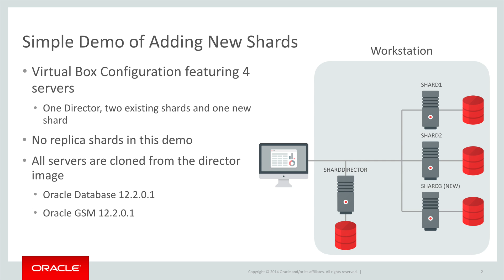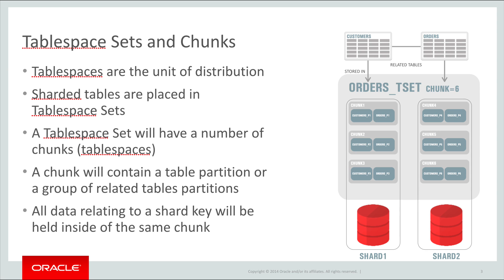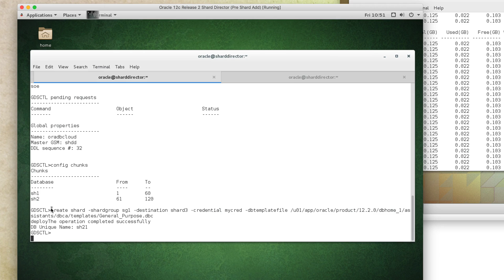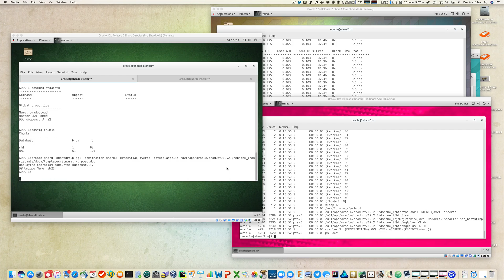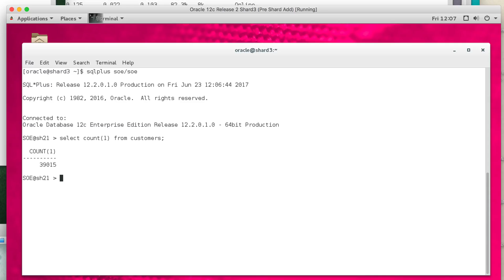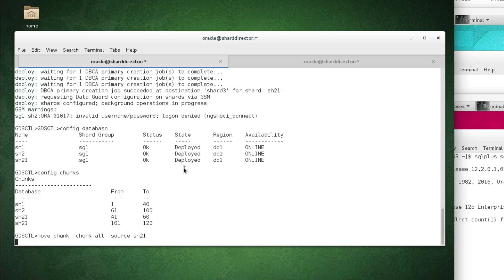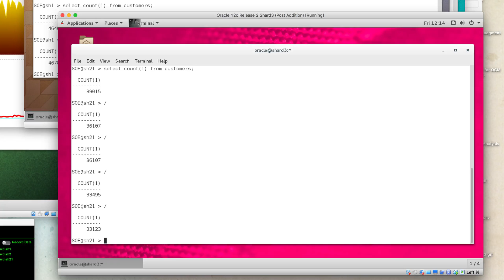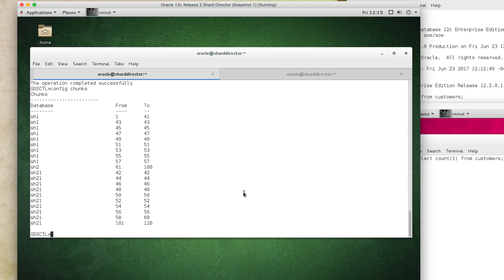Oracle Sharding Part 3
In this video we'll go through and add a new shard to the sharded Oracle 12c Database and monitor the cluster as shards are automatically rebalanced. We'll also move chunks around online with a transaction workload running in the background.

You can find more info on Oracle Database Sharding here

You can find details on swingbench (used to generate the workload here)